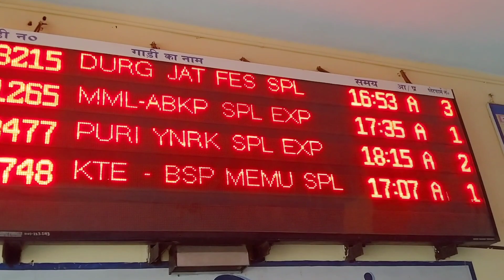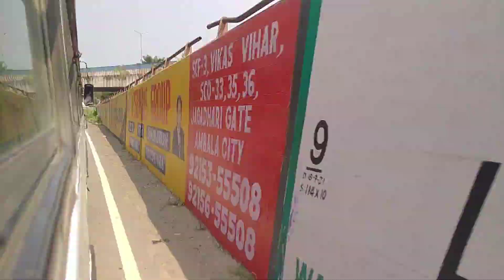Chhattisgarh (korea) to Chandigarh travel vlog by train episode 1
On 29 October i am traveling from baikunthpur chhattisgarh to chandigarh
a small travel vlog and tour vlog